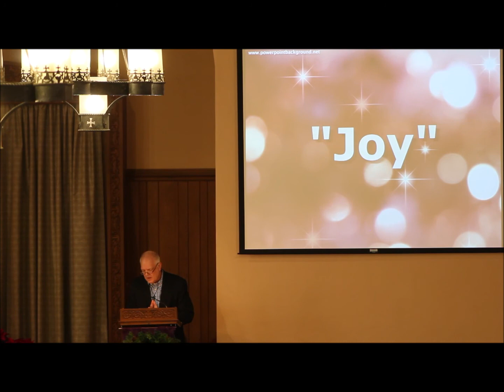A Joyful Connection to Christ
A Joyful Connection to Christ is the December 16, 2018 message by Rev Daryl Lauber at Bethany Christian Church.